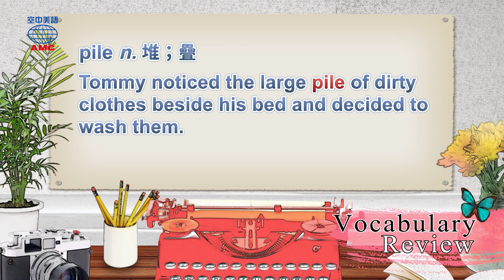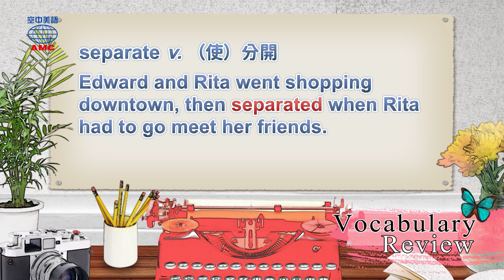2020年3月號Unit2-1【到圖書館借書去！】-Vocabulary Review